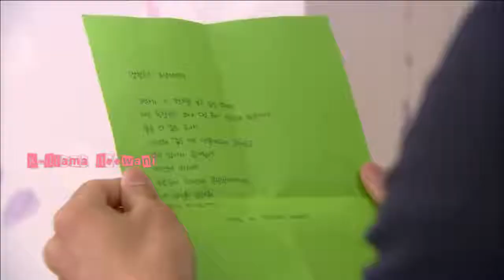Rooftop prince ( A sad love story )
Thank you K-drama deewani .
It's a beautiful video
All the best